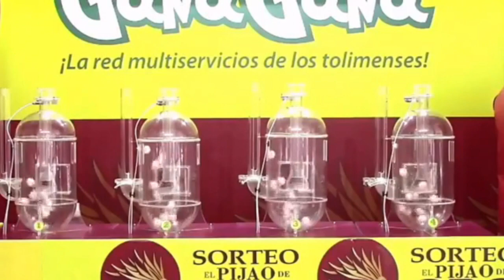PIJAO DE ORO Resultado del JUEVES 07 DE JULIO del 2022 ✅🥇🔥💰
Hola buenas tardes, te presentamos los resultados de las loterías y chances en Colombia, vamos con el Resultados del Chance Pijao de Oro del JUEVES 07 DE JULIO de 2022.